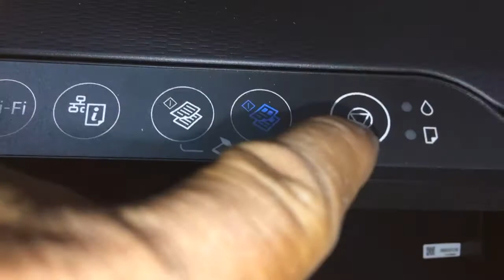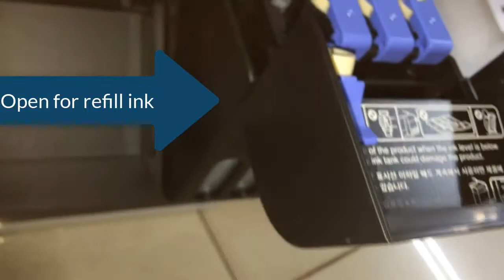Epson L3150 control panel button functions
Epson L3150 control panel button functions, Checking the Nozzles Using the Product Buttons
You can check the print head nozzles using the buttons on your product.
1. Press the power button to turn the product off.
2. Load a few sheets of plain paper in the product.
3. Hold down the stop button and press the power button to turn the product on.
4. When the product turns on, release both buttons.
The product prints a nozzle check pattern.
   Print Head Cleaning
If print quality has declined and the nozzle check pattern indicates clogged nozzles, you can clean the print head. You may not be able to clean the print head when the ink level in any of the tanks is low. You may
have to refill the ink tank first.
You can clean the print head using the buttons on your product.
1. Make sure no product lights are indicating errors.
2. Load a few sheets of plain paper in the product.
3. Hold down the stop button for five seconds to start the cleaning cycle.
The power light flashes throughout the cleaning cycle and stays on when the cleaning cycle is
finished.
Caution: Never turn off the product during a cleaning cycle or you may damage it.
4. Run a nozzle check to confirm that the print head is clean.
5. Do one of the following:
• If there are no gaps, the print head is clean and you can continue printing.
• If there are gaps or the pattern is faint, clean the print head.
If you don’t see any improvement after cleaning the print head up to 3 times, turn off the product and wait
at least 12 hours. Then try cleaning the print head again. If quality still does not improve, run a Power
Cleaning
Press and hold the stop button for 5 seconds until the power light starts to blink and ink charging begins, Enabling Wi-Fi Direct Mode You can enable Wi-Fi Direct mode to allow direct communication between your product and computer or other devices without a wireless router or access point,
1. Hold down the Wi-Fi button and press the network status button until the Wi-Fi light and WiFi Direct light flash alternately. Then release both buttons.
After both lights stop flashing, the Wi-Fi Direct light remains on.
2. Hold down the network status button for about seven seconds to print a network status sheet.
3. Use your computer or wireless device to select the Wi-Fi network name (SSID) and password listed
in the Wi-Fi Direct section of the network status sheet.
You should now be able to print to your product directly from your computer or device. If you cannot
print successfully, repeat the process above and make sure you enter the password exactly as written on the network status sheet.
   Using WPS to Connect to a Network
If you have a WPS-enabled router or access point, you can use Wi-Fi Protected Setup (WPS) to connect your device to the network.
1. Press the WPS button on your router or access point.
2. Hold down the Wi-Fi button on your product for about five seconds until the Wi-Fi light and WiFi Direct light flash alternately.
The Wi-Fi light turns green to indicate a successful connection.
   Printing a Network Status Sheet
To print the status sheet, hold down the network status button on the product for at least seven seconds.
Note: If you release the button before seven seconds elapses, a network connection report is printed instead of a network status sheet.
  Disabling Wi-Fi Features
1. Turn off the product.
2. Hold down the network status button and press the power button until the Wi-Fi light and
Wi-Fi Direct light flash alternately. Then release both buttons.
When the Wi-Fi light and Wi-Fi Direct light turn off, Wi-Fi is disabled.
   Copying
To make more than one copy, repeatedly press the B&W copy button or the color copy
button for the number of copies you need (up to 20 copies). For example, to make 4 copies, press
the button four times. Make sure you press the button in intervals of less than one second. The product scans and prints your copy.

Printer Services Channel will show you about the Printers: Printer Review or Unboxing . How to Install Driver printer, Setup printer, Maintenance  Replace ink or Toner cartridge, and How to repair printer problem.